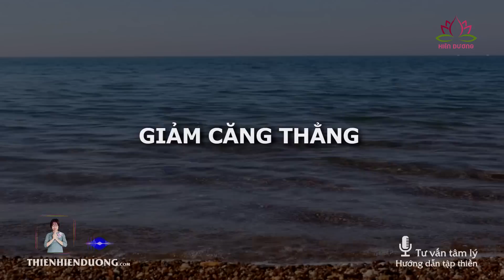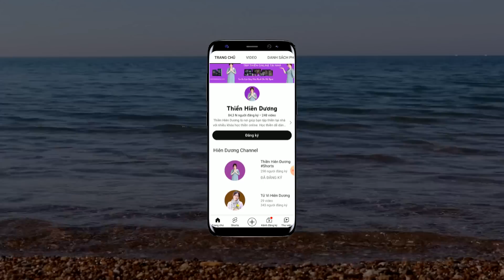Chánh niệm TRƯỚC GIẤC NGỦ 1 - Dừng lại và thư giãn | Nghe là có giấc ngủ ngon, giúp trị liệu tâm lý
Nghe để ngủ ngon 1 - Bài hướng dẫn chánh niệm trước giấc ngủ, nghe là ngủ, giúp trị liệu tâm lý, nghe để ngủ ngon, ngủ sâu giấc. Chánh niệm trước giấc ngủ, thiền chánh niệm trước giấc ngủ phần 1 với chủ đề ''dừng lại và thư giãn'' nghe để ngủ ngon. Bài thực tập chánh niệm phù hợp với người mất ngủ, khó ngủ, hay trằn trọc khó ngủ, hay thức giấc về đêm. Nhạc thiền dễ ngủ, nhạc nước sóng biển giúp bạn thư giãn và đi vào giấc ngủ sâu giấc, bình yên..

Bài thiền được nhiều người quan tâm:

* Thiền Buông Thư TRƯỚC KHI NGỦ - Nhạc Sóng Não Delta 432 Hz Giúp Chữa Lành, Loại Bỏ Bệnh Tật..
* THIỀN NẰM RU NGỦ - 60 phút nằm thiền ngủ sâu giấc, ngủ ít vẫn không mệt

🌻 THIỀN HIÊN DƯƠNG - Tư vấn tâm lý & Hướng dẫn tập thiền!

❤️ Kết nối với Hiên Dương:
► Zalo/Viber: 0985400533